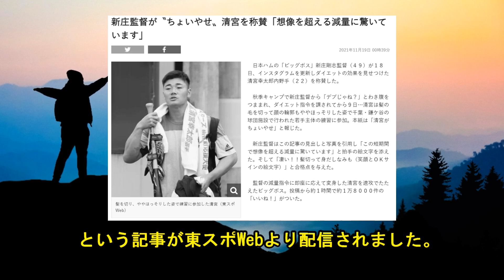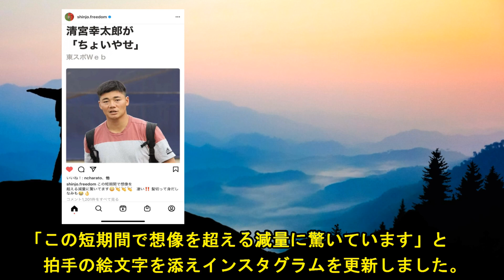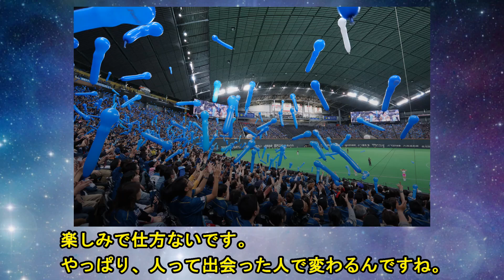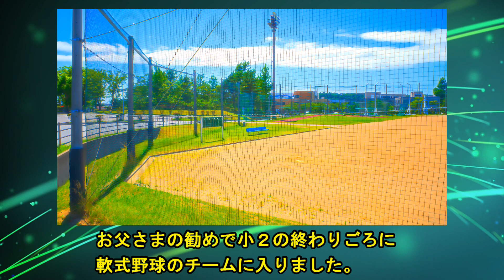清宮幸太郎もう一度世界へ行くのか？たった９日で変身「このまま１軍半では終わらない」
高校１年生で甲子園の大観衆の前で２本のホームランを放ち、ドラフト会議では７球団から１位指名を受けた清宮幸太郎選手が覚醒しました！
清宮幸太郎はこのまま１軍半では終わらない！？
たった９日で華麗に変身です！痩せた！！！